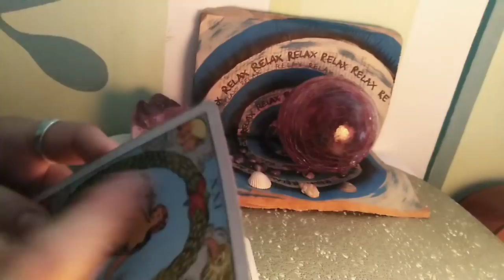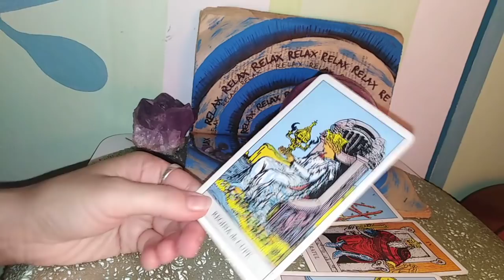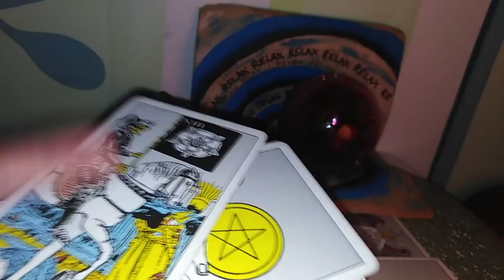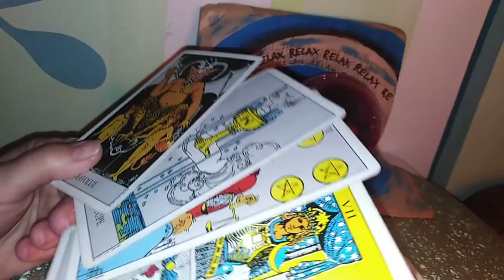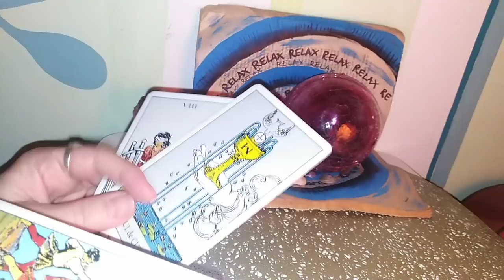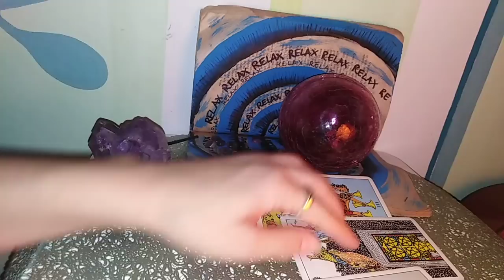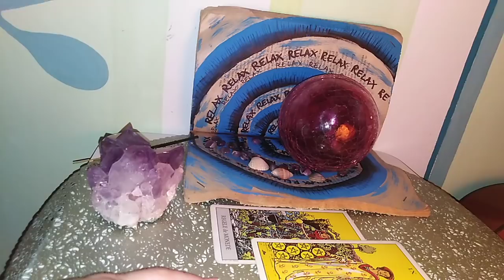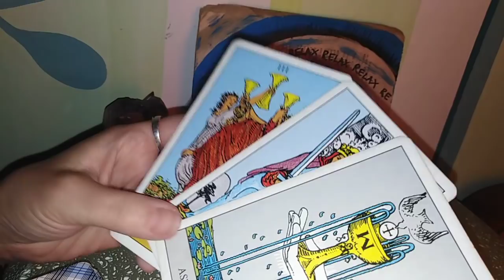TAUR - SF. SEPT. /OCT 2020 - Cuplu / Singuri / Toate zodiile